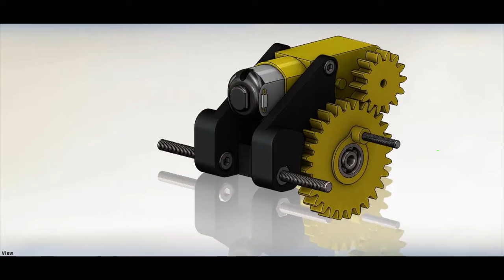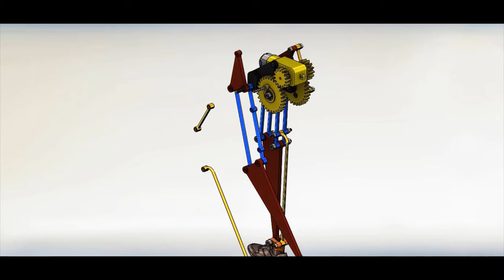Humanoid Walking Mechanism - Assembly Procedures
A mechanism simulates the perfect human walking and it is just a linkage connected together based on Theo Jansen Technique,  the DC motor is connected to the gearbox 1:2 and then connected to the mechanical linkages to reduce the speed and increase the torque.

00:13 DC Motor Bracket Assembly
01:04 DC Motor & Gears Animation
01:12 Walking Linkages Assembly
02:05 Mechanism Animation